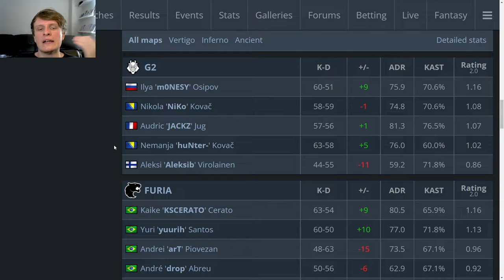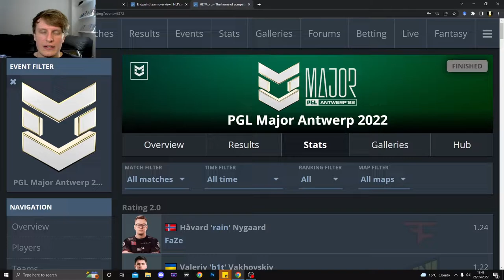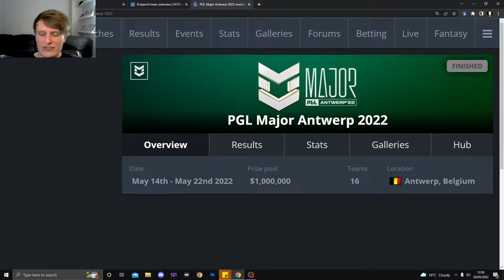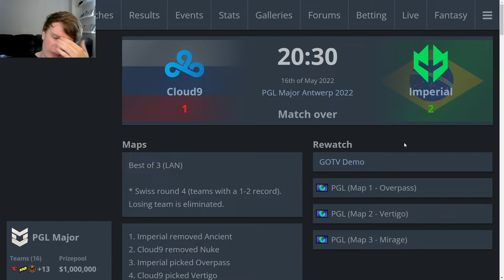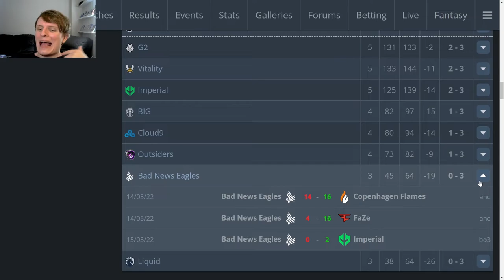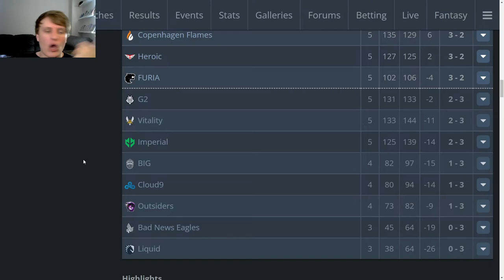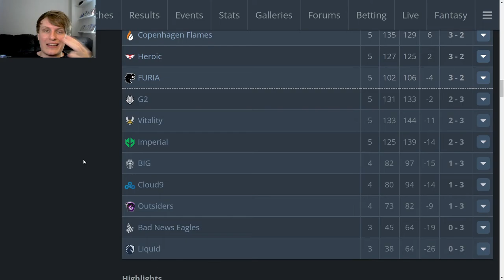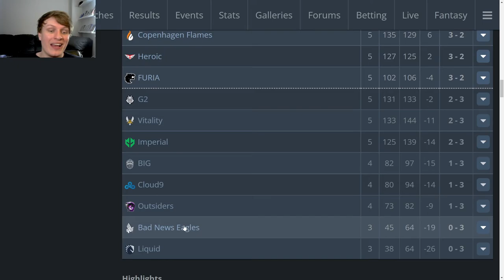Some BIG flops - Scores on the Doors, PGL Major Antwerp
More scores, more doors.

This time we are focusing on the Legends Stage of the PGL Major Antwerp, specifically looking at teams like G2, Vitality, Liquid, Astralis, and many more. Who will get the top score from this section of the Major?